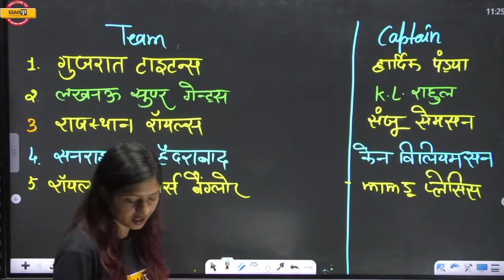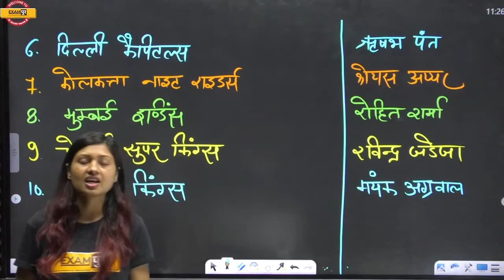2022 की सभी IPL टीम और उनके वर्तमान कप्तान || BY SONAM MAM